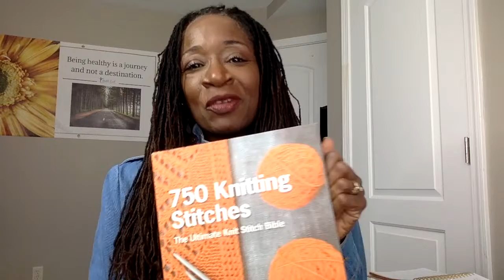Hobbies are the key to a successful wellness journey and mindset!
What does it take to prime your mindset for success to reach your health and wellness goals? Look to your hobbies for the hidden gem!

It's true. All hobbies take time and so does your journey. No need to rush. Listen in for valuable tips to implement today.

Need even further help keeping a positive mindset too? Check out my Positive Affirmation printable worksheet that you can easily make into a daily binder